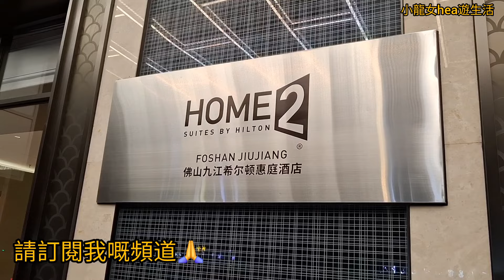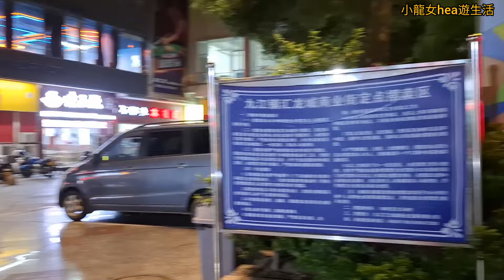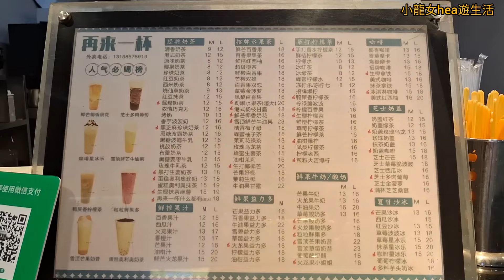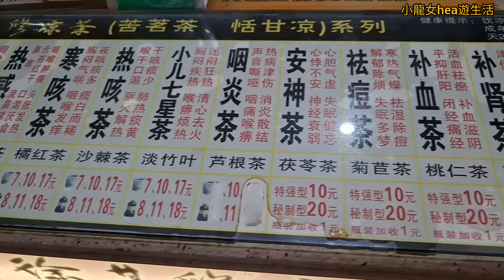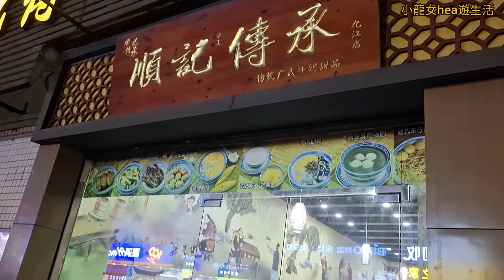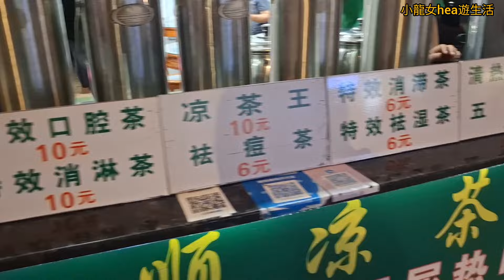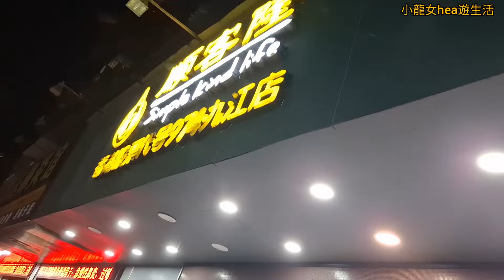佛山~九江滙龍城步行街 | 百佳麗商場 | 聯興百貨 | 文具店貨品種類繁多 | 夜遊城中村 | 希爾頓惠庭酒店 | 2024-8-6(星期二)實況